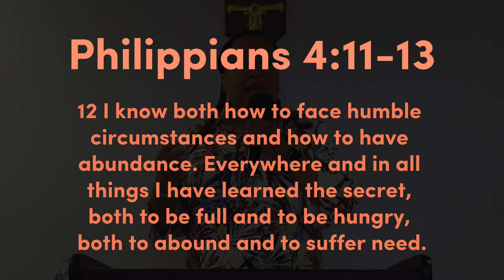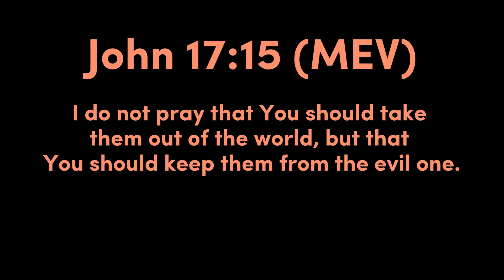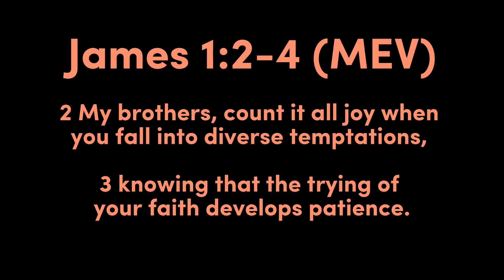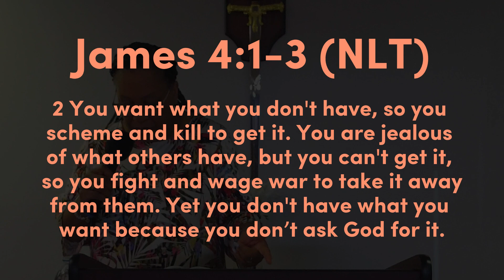Be Content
May 7, 2023 - Pastor Marion Sabedra
Complaining is easy. Pointing out what's wrong or what needs changing is easy. Trusting God with the unknown and Praising Him for what He has blessed with so far can be just as easy. We have to remember to be content in all things and Trust God's timing is perfect.

Be Blessed!